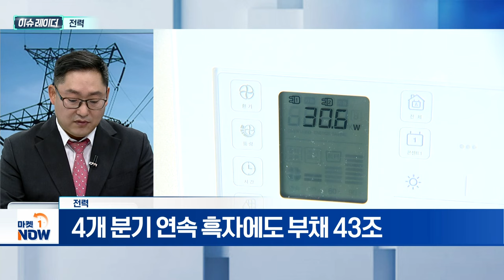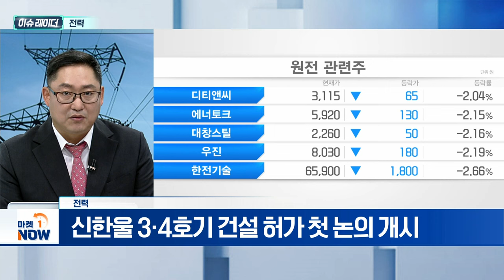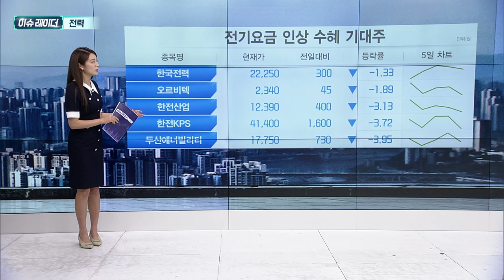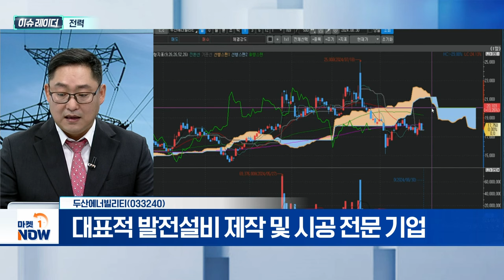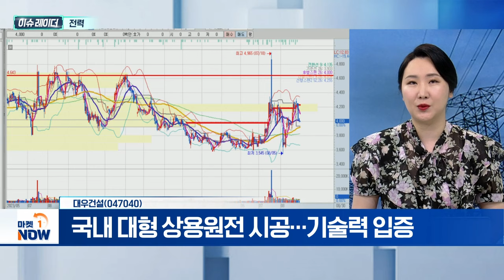전력 | 두산에너빌리티, 대우건설 | Market Now (20240830)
- 산업통상자원부, 전기요금 인상 공식화
- 4개 분기 연속 흑자에도 부채 43조
- 신한울 3·4호기 건설 허가 첫 논의 개시
- 한수원, 착공 위해 선제적 준비

- 대표적 발전설비 제작 및 시공 전문 기업
- 해수담수화 기술 역량 보유
- 14년 만에 다목적 댐 건설 추진... 수혜 기대

- 팀코리아 일원, 우선협상대상자 선정
- 체코 신규 원전 건설사업 시공 예정
- 국내 대형 상용원전 시공... 기술력 입증